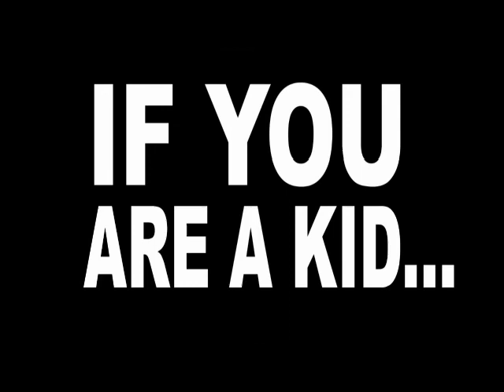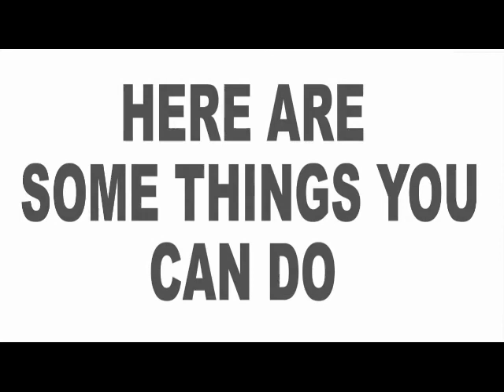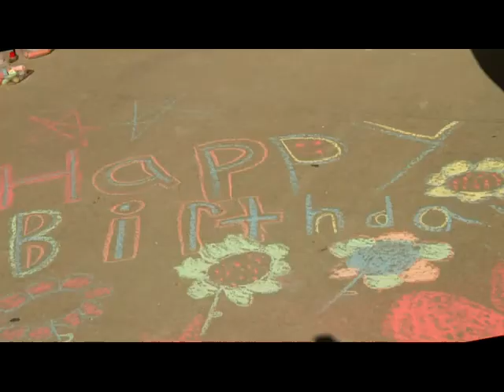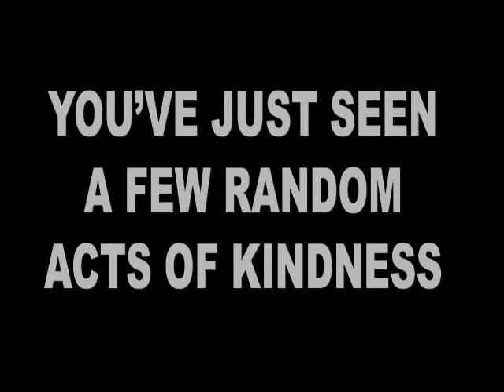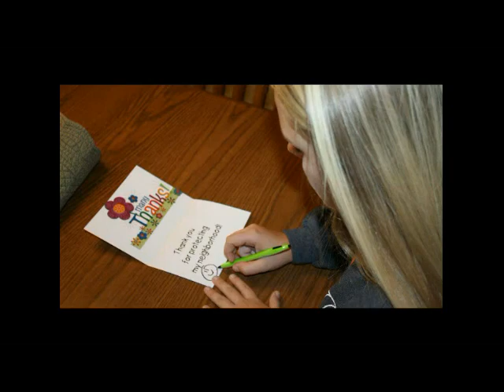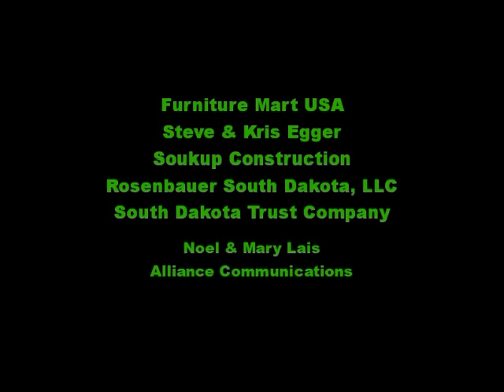Harrisburg Journey Elementary